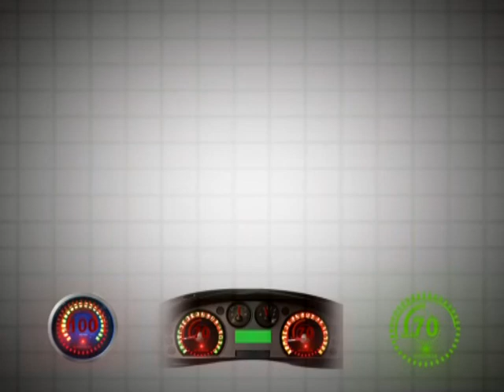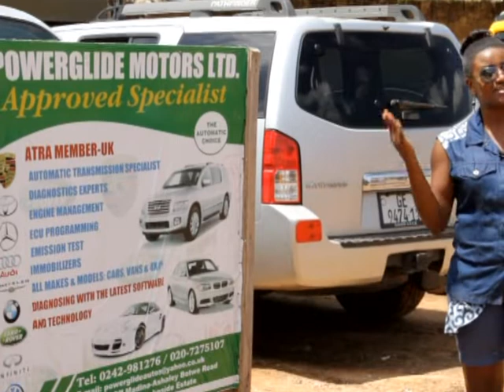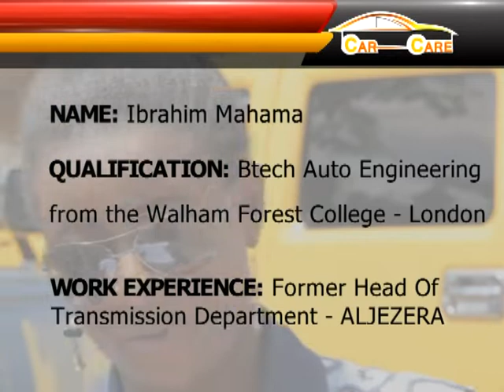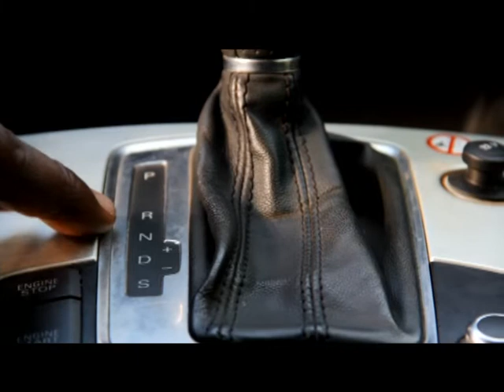CARCARE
CAR CARE WITH IBRAHIM MAHAMA EPS 1 PT 1